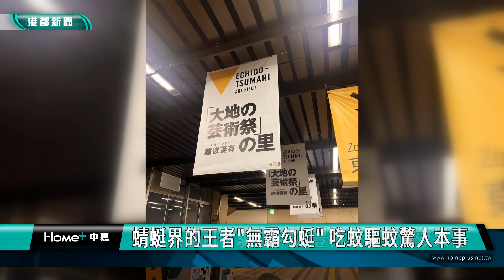蜻蜓驅蚊｜蜻蜓模型可當驅蚊神物 豐裕里長實做效果佳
蜻蜓會捕食蚊子，如果是蜻蜓模型掛飾，是否也有驅蚊功效？高雄市三民區豐裕里長謝錫元，近期前到日本參訪，發現當地不少民眾，身上別著蜻蜓模型驅蚊，返台後，他也買了這種「無霸勾蜓」的蜻蜓模型自行彩繪，並吊掛在蚊蟲多的住家，發現蚊子飛的高度竟然降低了，似乎真的被蜻蜓嚇跑。